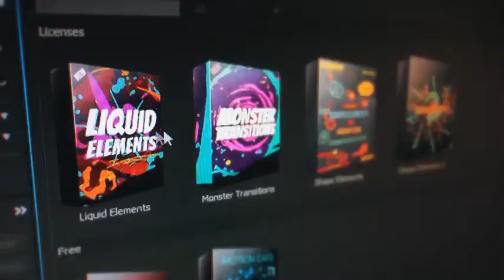Cinematic Shatter Logo Intro | After Effects Template | Logo Stings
Special Thank You ❤ to hgungor!

Recommended Section:
0:01 Liquid Elemets: Download the Pack Manager plug-in and 100+ elements for free at
0:46 Download 'Liquid Titles Collection'
0:46 Download 'Epic Old Book'
0:46 Music
0:54.200 Download 'Subscribe project'
Attention! This project requires Element 3D v2.     The price is $18.